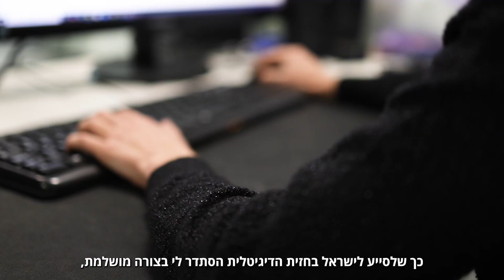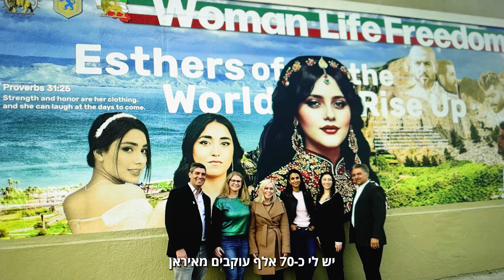Emily Schrader - 2023 Nefesh B'Nefesh Bonei Zion Prize - Young Leadership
Emily Schrader is the recipient of the 2023 Sylvan Adams Nefesh B’Nefesh Bonei Zion Prize in field of Young Leadership

The annual Sylvan Adams Nefesh B’Nefesh Bonei Zion Prize was established to recognize the English-speaking Olim who have made a notable impact on Israeli society. Emily Schrader, a journalist and human rights activist, was awarded the prize in the field of Young Leadership.

Video produced by Shai Getzoff